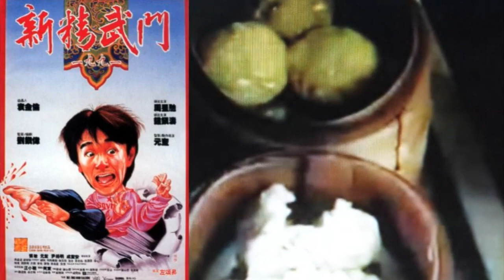世界10大即將消失的點心，再不吃可能就沒了......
最大的樂趣之一就是吃美食！如果好食的東西都消失怎麼辦？

世界10大 即將消失的點心，再不吃可能就沒了.